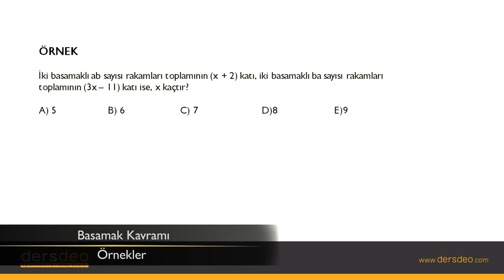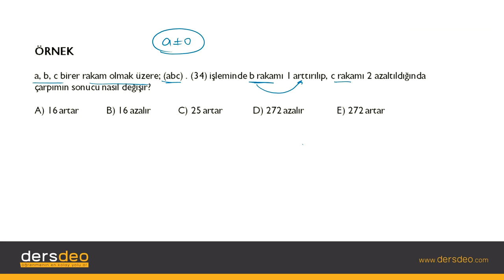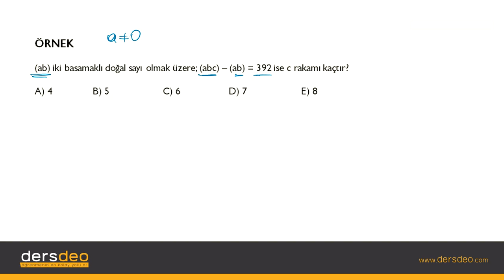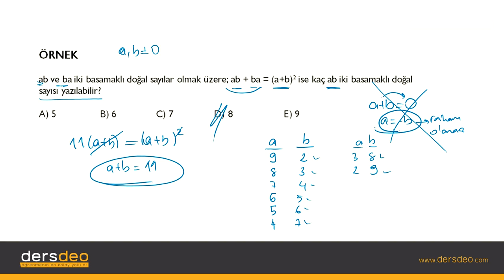Matematik 1- Basamak Kavramı, 02 Basamak Kavramı Örnekler